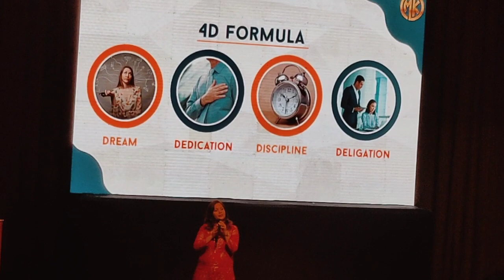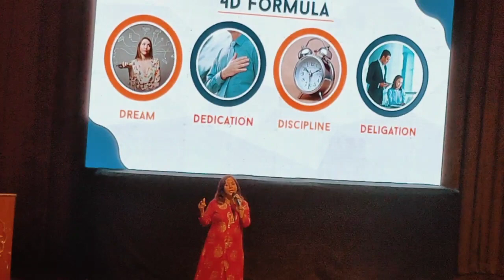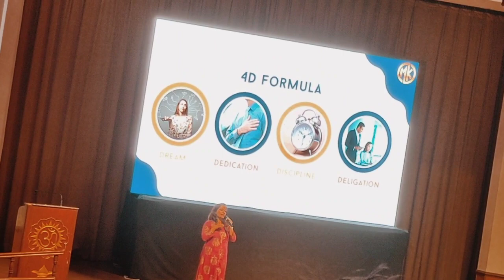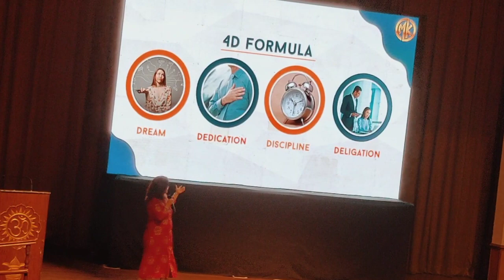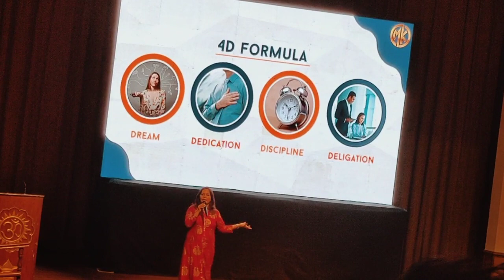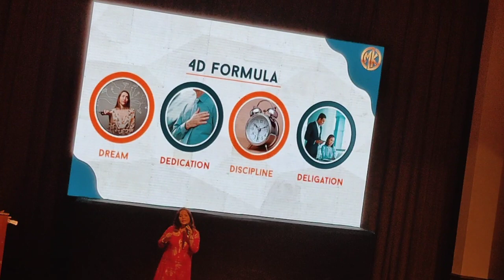Modicare 4D Formula | Fast Success in network marketing